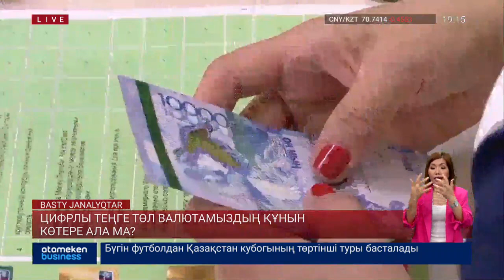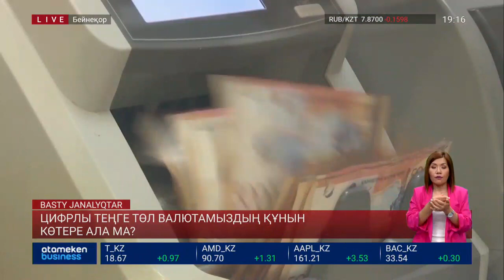Цифрлы теңге төл валютамыздың құнын көтере ала ма?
Цифрлы теңге төл валютамыздың құнын көтере ала ма? Иә, замауни валюта  тек теңгемізге қолдау көрсетіп қана қоймай, экономикамызды да күшейтеді. Мұндай пікірді экономист Арман Байғанов айтып отыр. Оның сөзінше, валютаның жаңа түрі көлеңкелі ақша айналымын азайтып, салық түсімін көбейтеді. Цифрлы теңгенің тиімділігі туралы Жания Әбдібек тарқатады